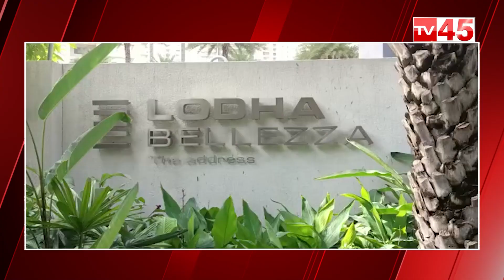8 PM BULLETIN || చెప్పుతో కొడతా , Kavitha and MP Arvind || Modi || ISRO Launches Vikram S | L Ramana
8 PM BULLETIN || చెప్పుతో కొడతా , Kavitha and MP Arvind || Modi || ISRO Launches Vikram S | L Ramana